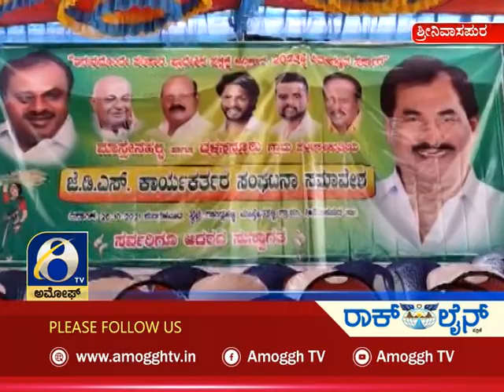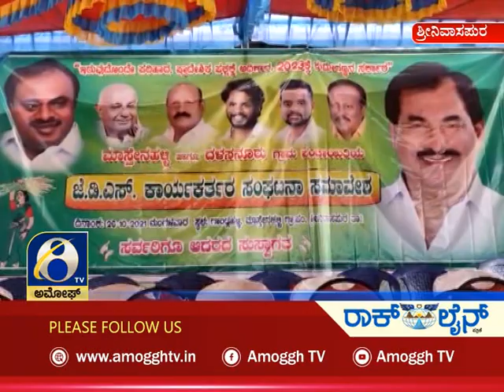ಅಮೋಘ್ ನ್ಯೂಸ್ Amoggh News I 8pm 26-10-2021 | Amoggh TV